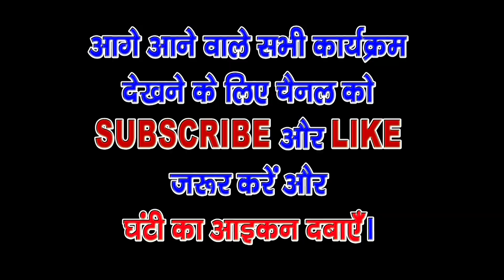Layi Hai Fakiri Amar Singh Tere Naam pe || AMRA TV ||Guru Devender Birla|| Surje Guru & Hawa Singh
Title : Layi Hai Fakiri Amar Singh Tere Naam pe
Channel : AMRA TV
Editor : Guru Devender Birla||
Singer : Surje Guru & Hawa Singh Lohat

Thank You So Much By : Amra TV

Check out some of the Devotional Videos, Amra TV
Category
Music